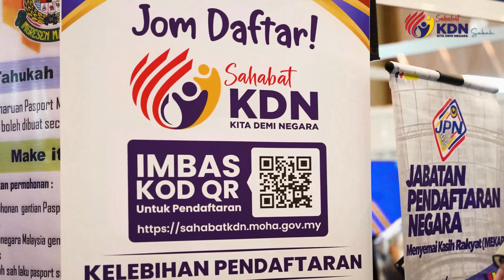Sahabat KDN | SABAH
Sorotan Jelajah Aspirasi Keluarga Malaysia Peringkat Negeri Sabah bersama Sahabat KDN pada 20 - 22 Mei 2022 bertempat di Sabah International Convention Centre (SICC), Kota Kinabalu.

Terima kasih atas kerjasama dan sokongan warga negeri Sabah!